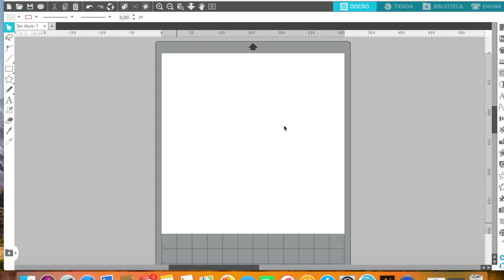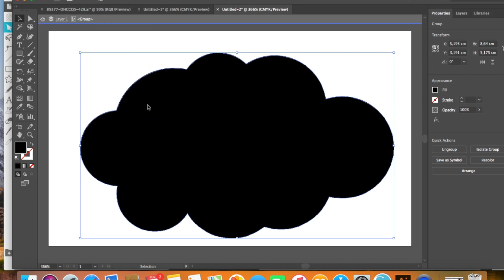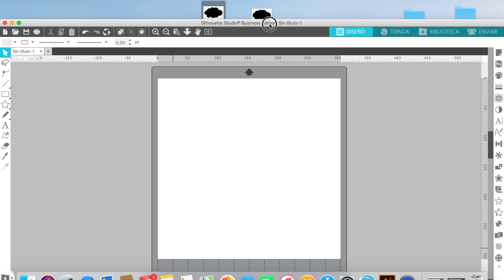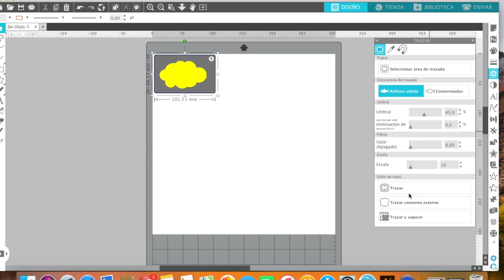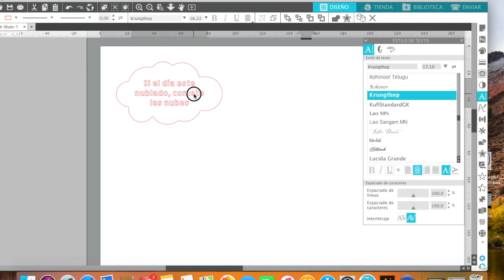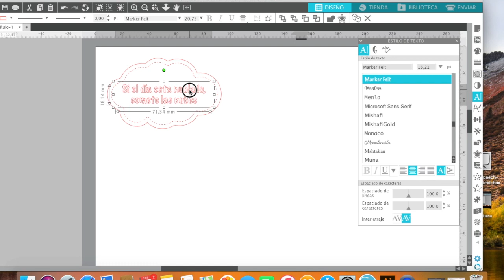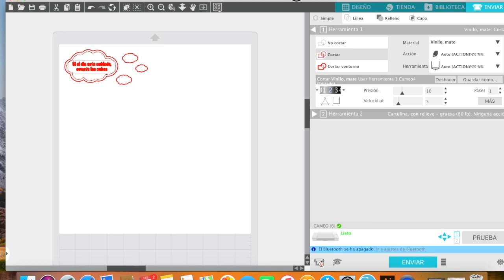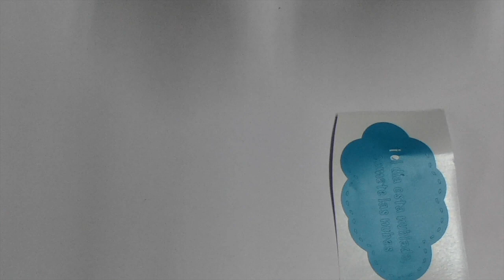mugs o Tazas con vinilo usando la Cameo Silhouette 4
Te encanta decorar tazas de ceramica o Mugs , si tienes la maquina Cameo Silhouette , te invitamos a personalizar las tazas de toda la familia , con el nombre o el mensaje especial que tu desees